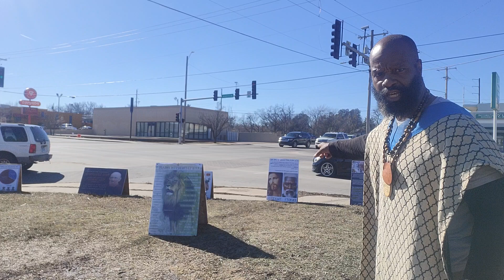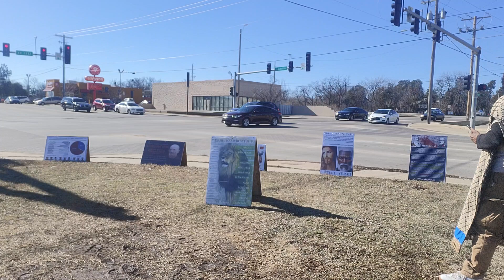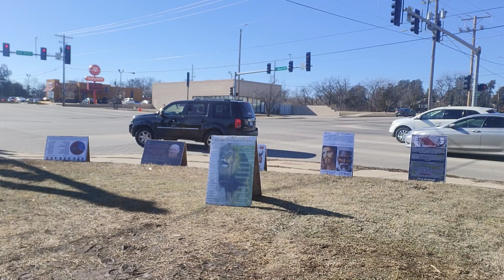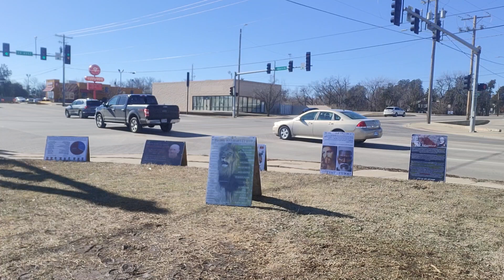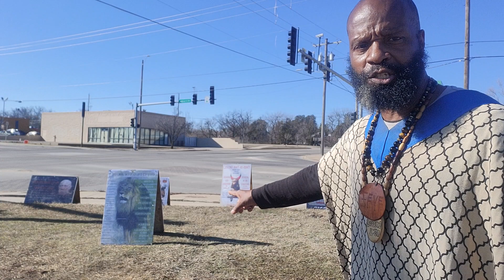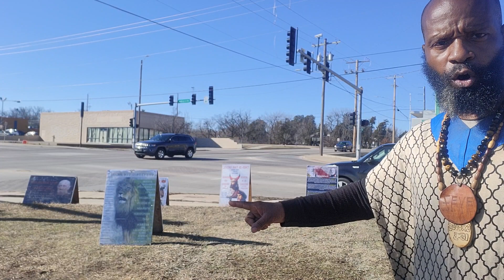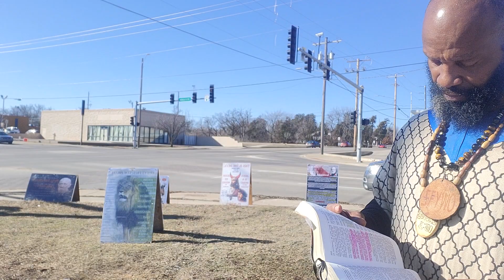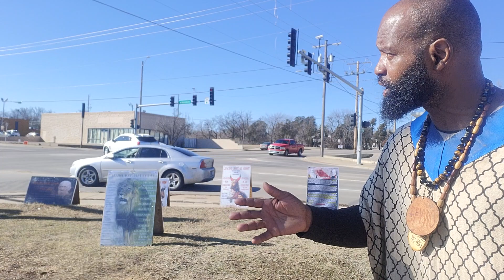Camp 1-28-24: A STERN WARNING! (FAIR USE in DESCRIPTION)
1.  The purpose and character of the use, including whether such use is of commercial nature or is for nonprofit educational purposes
2.  The nature of the copyrighted work
3.  The amount and substantiality of the portion used in relation to the copyrighted work as a whole
4.  The effect of the use upon the potential market for, or value of, the copyrighted work